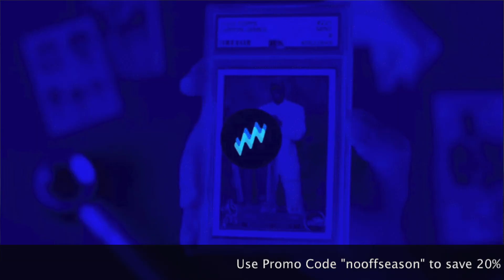Why To Buy 2021 MLS Topps Chrome Hobby Boxes - Soccer Card Investment Advice - Which Soccer Cards?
Soccer cards are HOT! But just like other sports, there are many cards you should avoid, and others that are great buys.

In this segment from the Sports Card Strategy Show, Kendall McKee and I talk about how to find sleeper soccer card investments and why we feel 2021 Topps Chrome Sealed Hobby Boxes are a great buy.